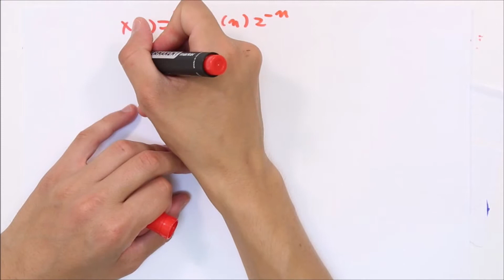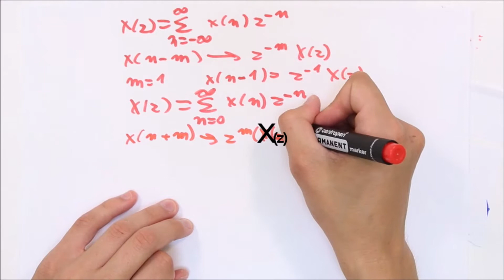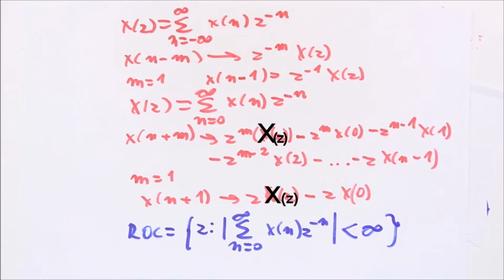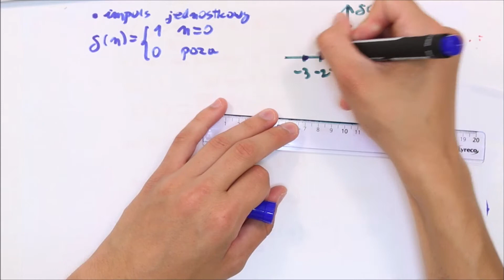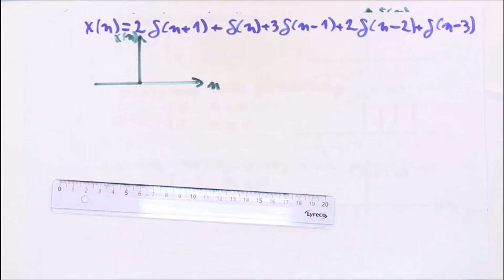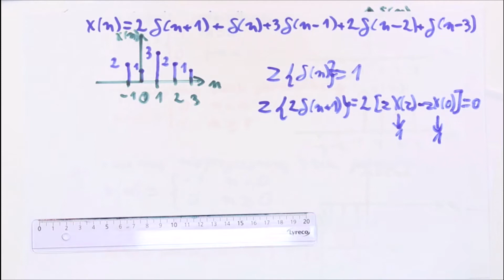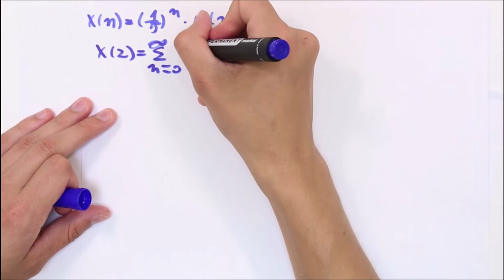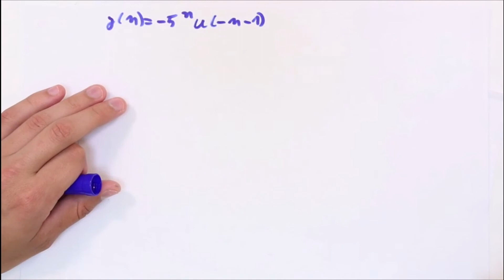Przekształcenie Z - Odcinek nr 1 - stare